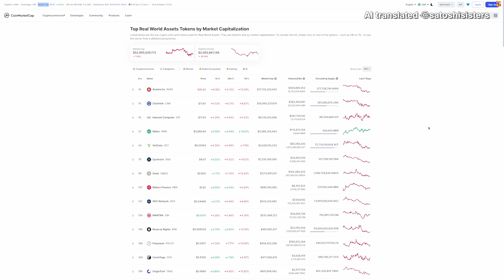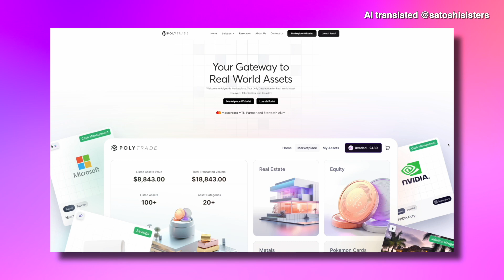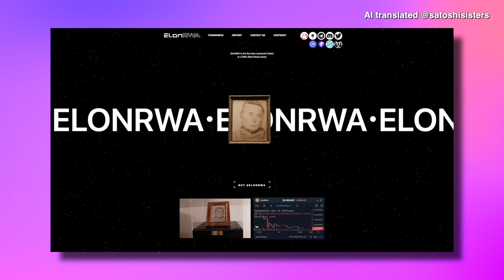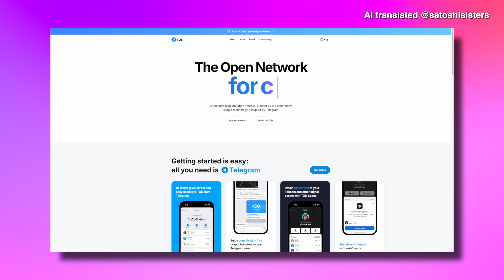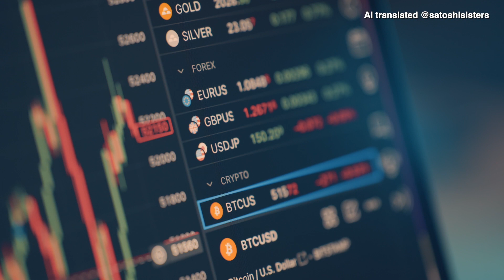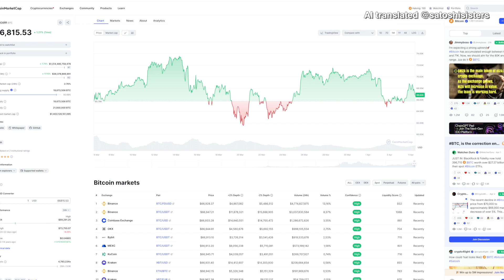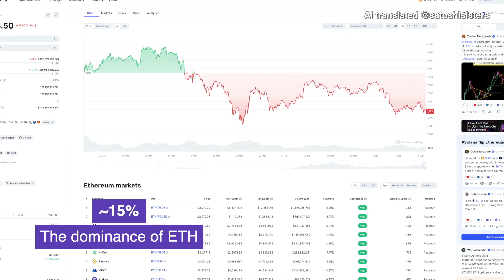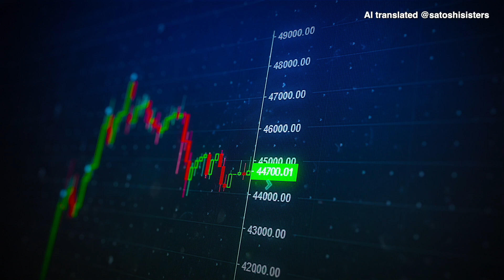April-Roundup: RWA-Token, FTX-Drama & Mocaverse-Wahnsinn, Marktübersicht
In dieser Folge taucht Kate von den Satoshi Sisters in die Welt der Real World Assets (RWA) Tokens ein, erforscht den faszinierenden Fall von Sam Bankman-Fried und gibt uns einen Einblick, was Mocaverse für seine Community vorhat. Sie geht auch auf das BTC-Halving ein und bietet einen tiefgehenden Marktüberblick. Von den neuesten Markttrends bis zu aufschlussreichen Analysen über aufkommende Token, wir haben alles abgedeckt!

💕 Verbinde dich mit den Satoshi Sisters auf Social Media 💫

00:00 - Einführung
00:35 - RWA
02:40 - NOTCOIN
03:08 - SBF Gefängniszeit
03:38 - Halbierung - Zeit, den Dip zu kaufen
04:05 - MOCAVERSE
04:37 - Marktübersicht